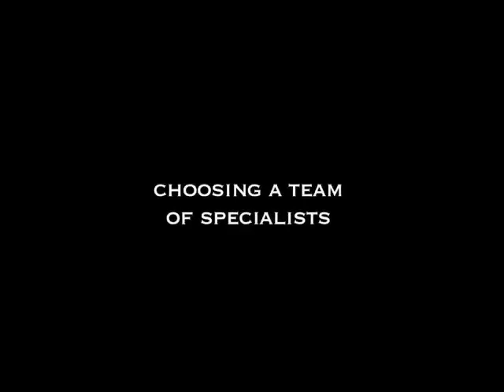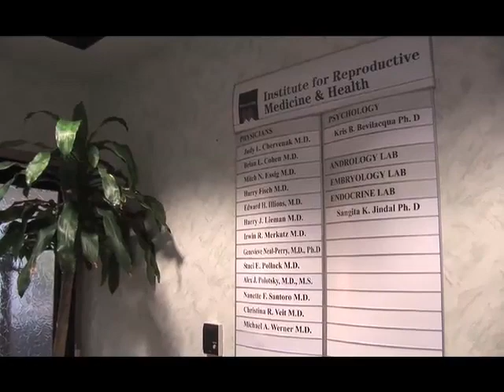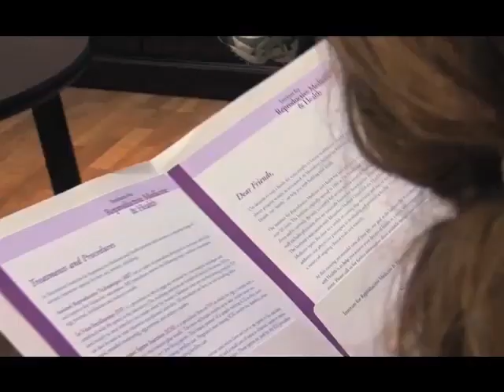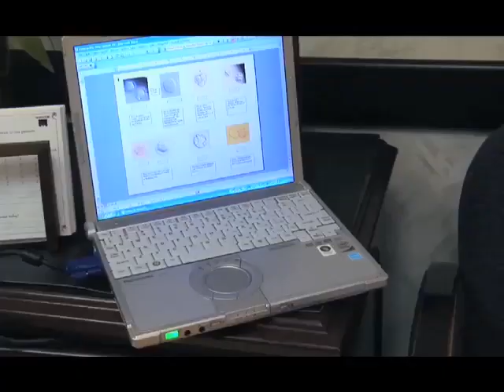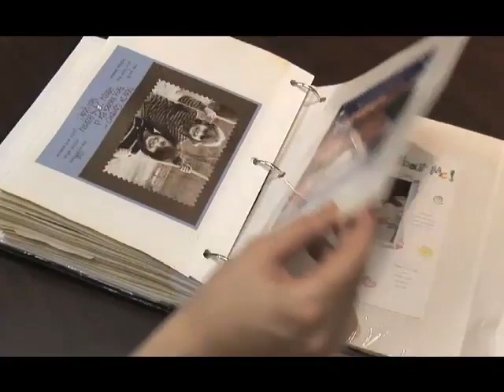Montefiore Institute for Reproductive Medicine and Health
Everyday, the physicians and staff at the Montefiore Institute for Reproductive Medicine & Health help couples realize their dreams of creating a family. This video shares the story of Mike and Kim Davis, their experience with infertility treatment and their successful outcome.